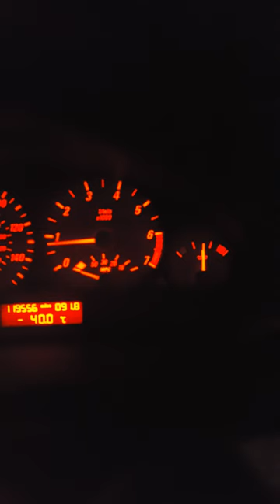My bmw E 46, 318 CI COUPE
Turatii pe loc